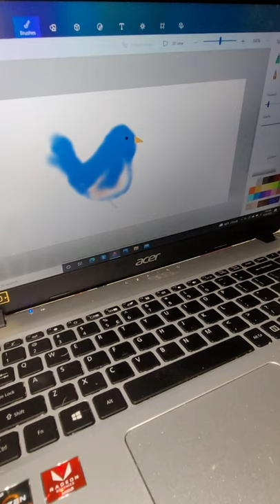Painting a Bluebird Using 3D Paint on my PC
Bluebird painted on Paint 3D